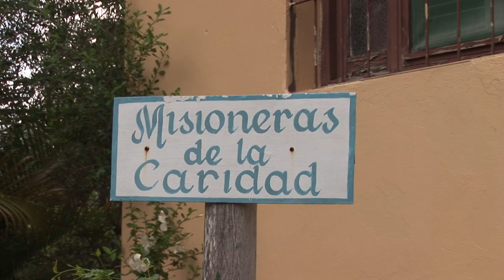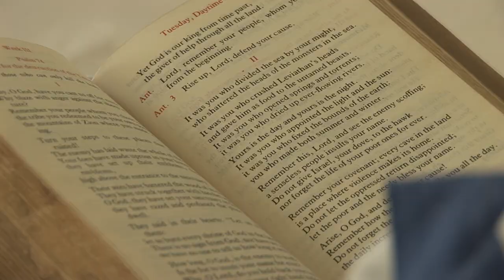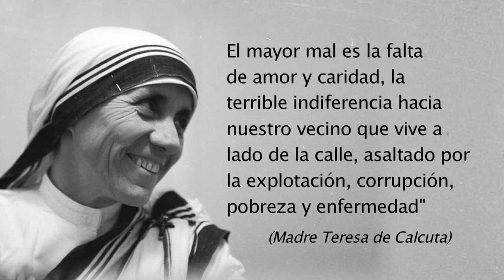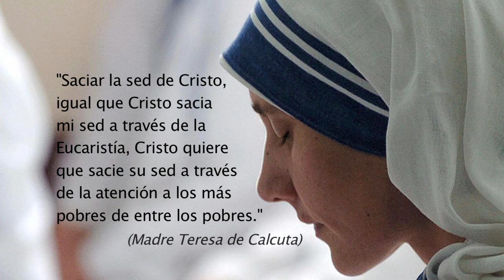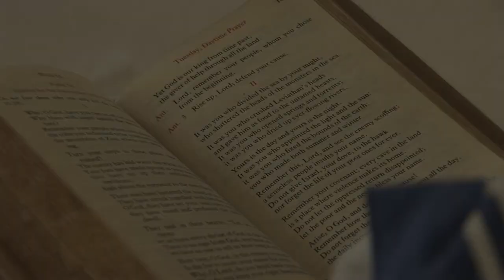El amor en la oración